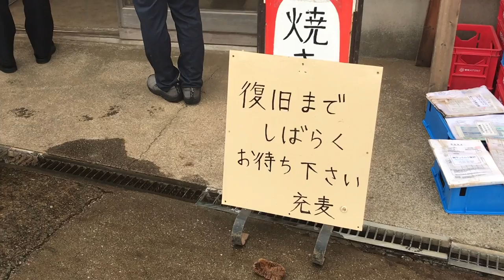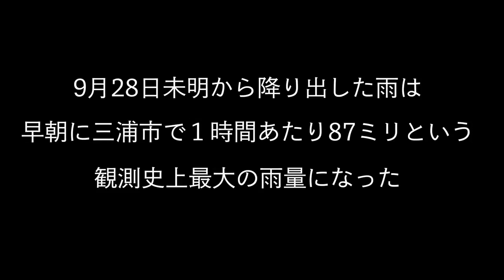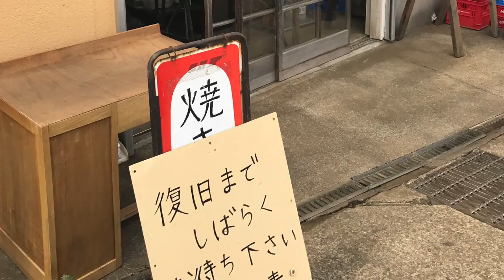三浦の自家製小麦パン屋 充麦さんの大雨による冠水被害状況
2017年9月28日に降った大雨により、神奈川県三浦市にある自家製小麦パン屋充麦さんの店舗が冠水被害を受け、復旧作業が続いています。この日、三浦市では1時間あたり87ミリという観測史上最大の雨量になり、わずか半日でひと月分の雨が降りました。
三浦市の中でもこの地域は地形的に他よりも窪んでおり、以前も近くで冠水被害が起きたことがあるそうですが、ここまでの被害は今回が初めてだとのこと。
排水機能があまり良くなく、地域の課題が残されています。
また市や県による現場の現状確認や今後の対策の必要性を強く感じます。